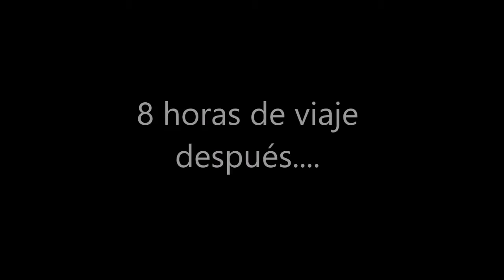VLOG #155 | "Camino a Oaxaca"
Bienvenidos! ♡
Grabado el día 13 de marzo 17
¡Hola! Me llamo Irene pero puedes llamarme Raven. Tengo 23 años y soy estudiante de Nutrición Humana en la Ciudad de México. En este canal puedes encontrar fragmentos de mi vida diaria que con mucho cariño comparto con ustedes.